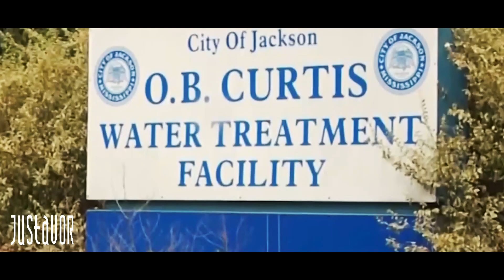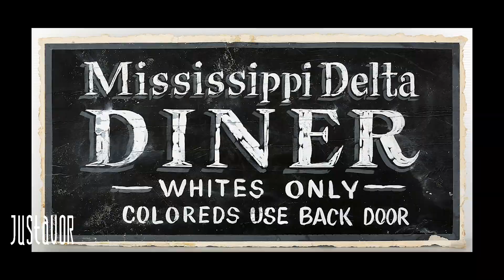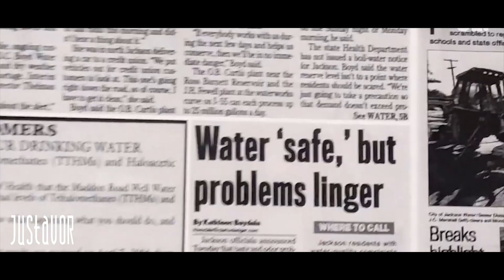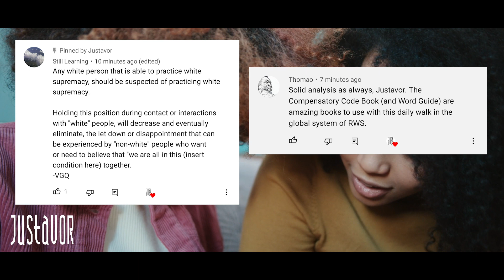How Racism Impacts The Jackson Water Crisis | Racial Population Dislocation Confusion | JustaVOR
Justavor is an attempted counter-racist bringing forth what is hopefully constructive information about the system of white supremacy (racism); what it is and how it works in an effort to replace white supremacy with a system of justice.

*These videos are intended for educational use*
***This content is for Victims of Racism (White supremacy)***

**This content is NOT about hating anyone. Hatred takes valuable energy that can be used toward understanding and solving the problem of the System of White Supremacy (Racism) through codified thought, speech, and behavior.

US Federal Government takes Control of Jackson Water Supply From Mayor and City Council: